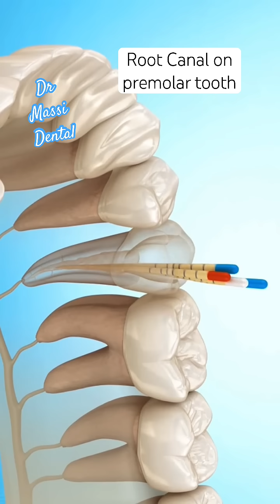ENDODONTIC , Root Canal on Premolar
Endodontic treatment, also known as a root canal, is a dental procedure that treats infections in the center of a tooth. Endodontists, sometimes called root canal dentists, are experts in performing root canals
Root Canal treatment on premolar tooth